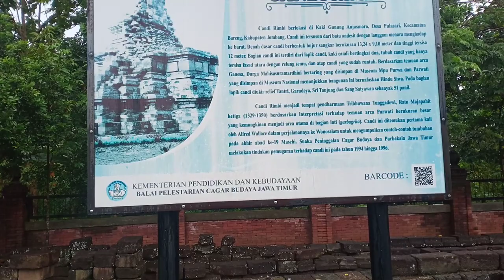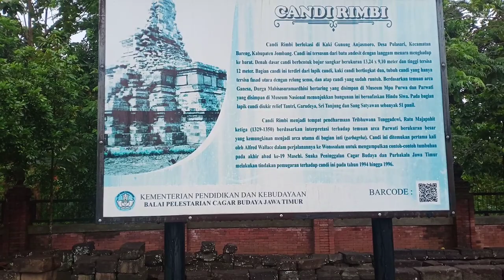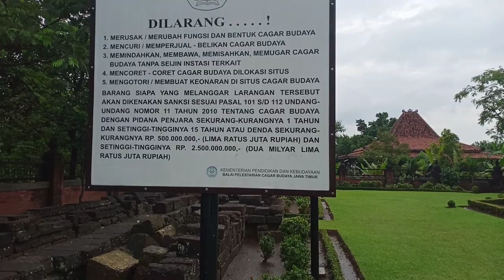Candi Ngrimbi, Kec. Bareng Jombang#bagaskaraart